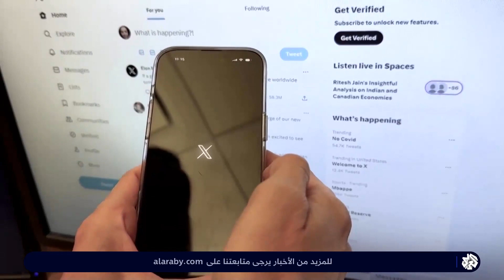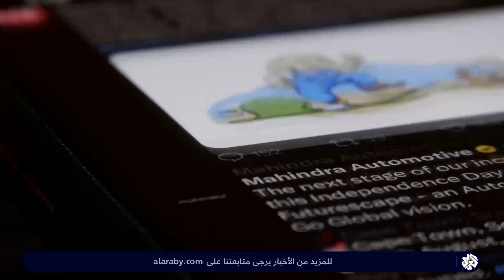ضغوط على إيلون ماسك ومنصة إكس وتحيّز غربي لإسرائيل لتزييف الحقائق ودعم الاحتلال